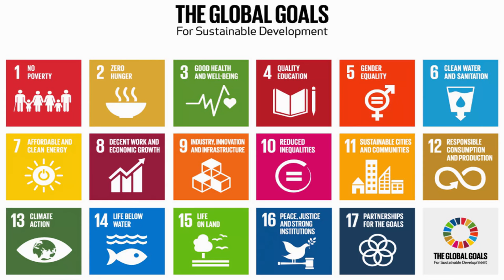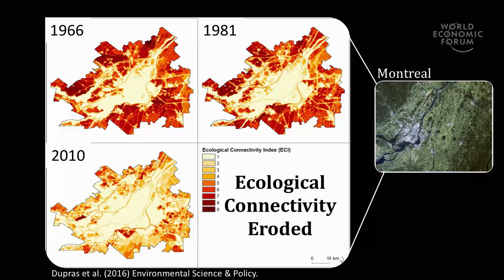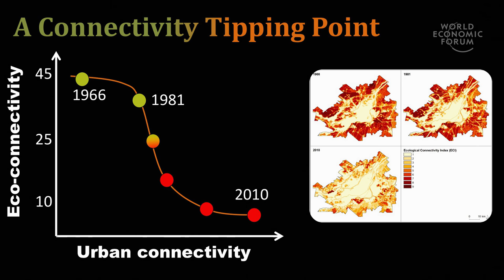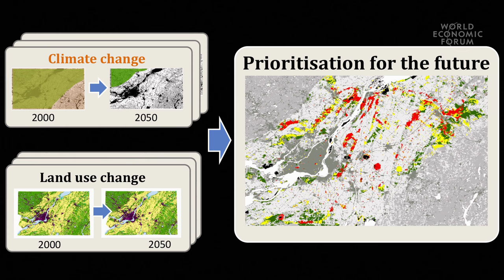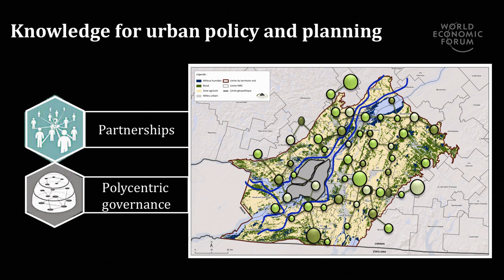Building resilient cities by restoring connectivity in urban ecosystems | Andrew Gonzalez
Urban ecosystems provide many benefits to human populations. When urban development disconnects ecosystems, it erodes biodiversity and ultimately the resilience of the city. Andrew Gonzalez, Professor of Biodiversity Science at McGill University, explains how it is possible to plan the future development of cities in ways that reconnect ecological links and nodes, and recover resilience over time.